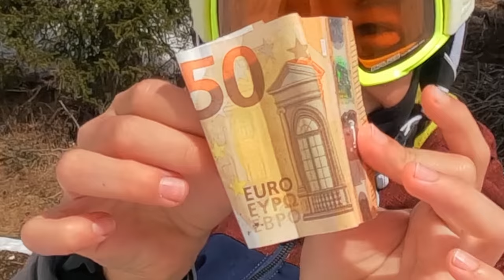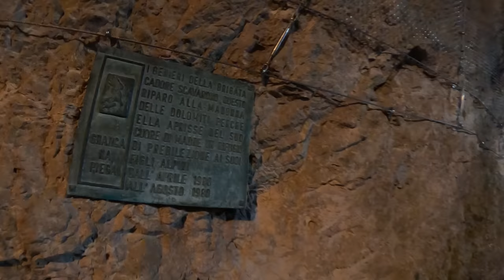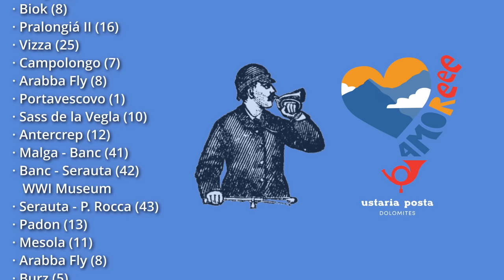Touch & go ski trip from Alta Badia to the Queen 👑 of the Dolomites: THE MARMOLADA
We already have a number of videos of our rambles to the Marmolada glacier on our channel. Some are perhaps not too detailed and a bit dated, like this one:
(but it is so funny seeing the kids when they where young)

In this video we want to describe the most direct route from Alta Badia to the Marmolada and back. A tour that can easily be done in a day out of season. In fact it even gives you time in optimal conditions to ski down the Marmolada for a bit more. It all depends on the waiting time in the valley at Malga Ciapela.

Anyway enjoy this latest video and if you have any questions then don't be shy to post them in the comments.

▶ Video chapters:
1:03​ · ski trip description
3:21 · La Vizza chairlift CONTEST 🍾
5:45 · Arabba - Portavescovo view
8:02 · Backwards skiing
10:34 · Skislope Armageddon
11:38 · Malga Ciapela
12:19 · WWI Museum at Marmolada
18:29 · Ski trip Map & Lift list